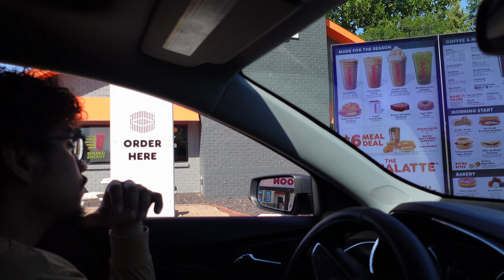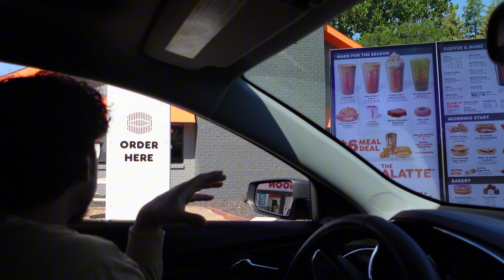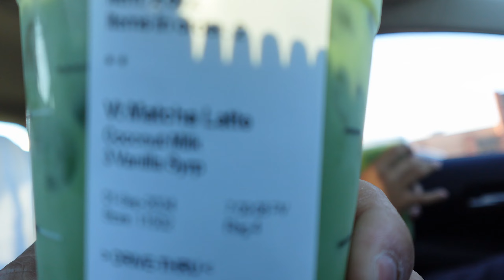WE LET THE PERSON INFRONT OF US DECIDE WHAT WE EAT FOR 24 HOURS!!